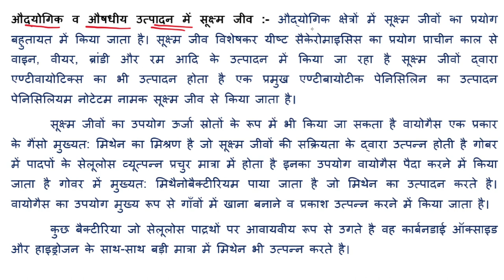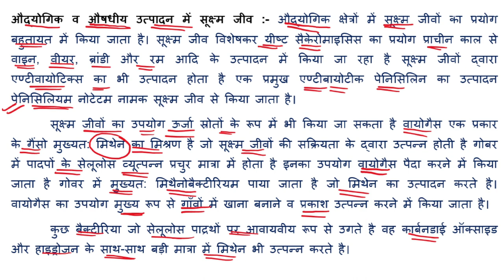सूक्ष्मजीवो का घरेलू उत्पादों तथा औद्योगिक उत्पादन में महत्त्व।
सूक्ष्मजीव का घरेलू उत्पादन में महत्व
सूक्ष्मजीवो का औद्योगिक उत्पादन में महत्व
सूक्ष्मजीव द्वारा दूध से दही का बनना
कौन सा बैक्टीरिया मदद करता है दूध से दही बनने
लैक्टिक एसिड बैक्टीरियों
सूक्ष्म जीवों द्वारा विटामिन b12 का उत्पादन
सूक्ष्म जीवों द्वारा बायोगैस का उत्पादन
बायोगैस के मुख्य घटक
sacromyces bacteria
wine brandy rum how to prepare this